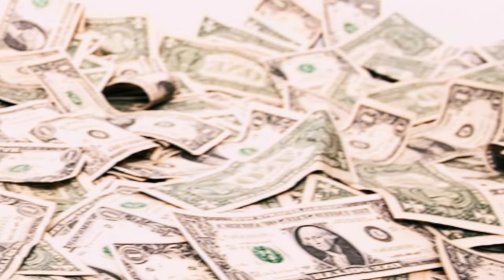КОЯ Е НАЙ-ВКУСНАТА ВОДА